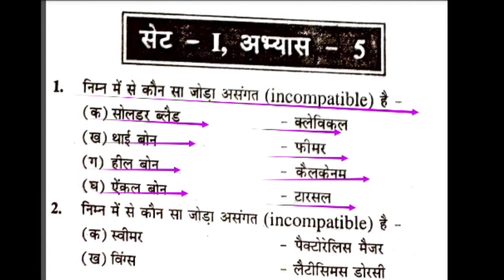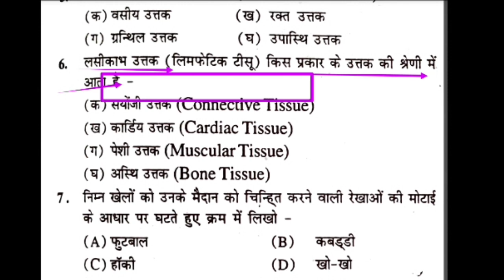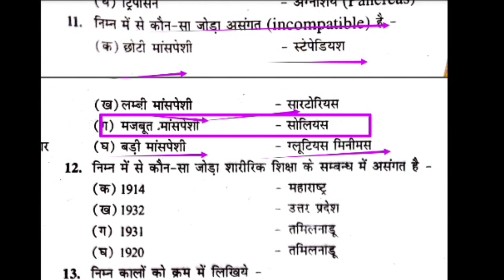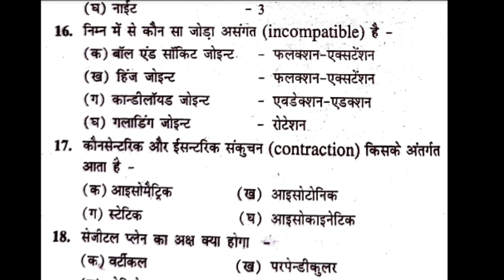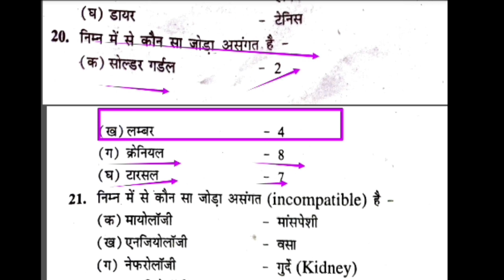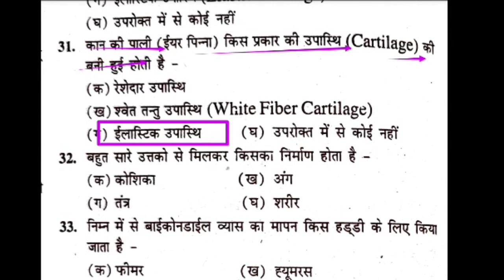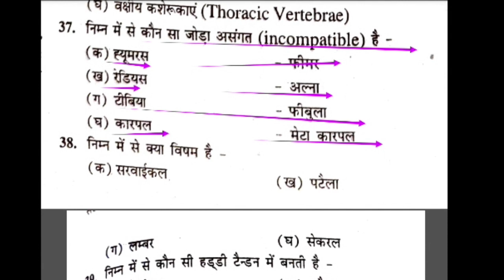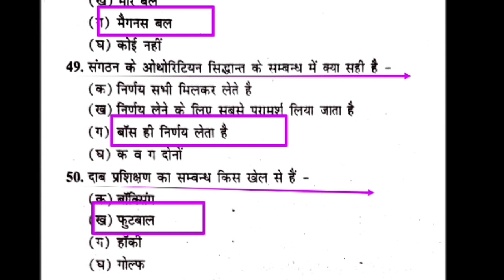Top 50 MCQ of Physical Education revision class/ physical education best practice/MPSUPERTET/TGTPGT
Hi